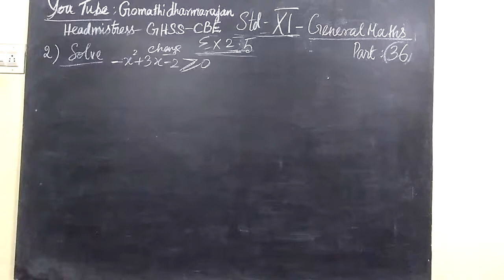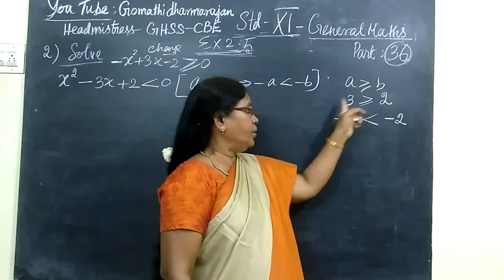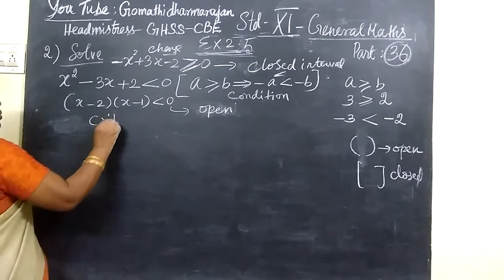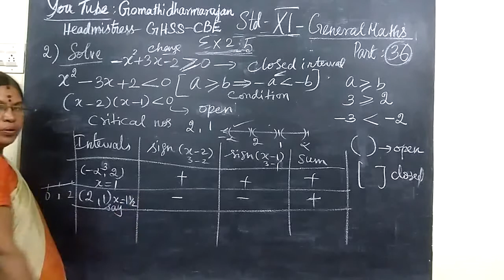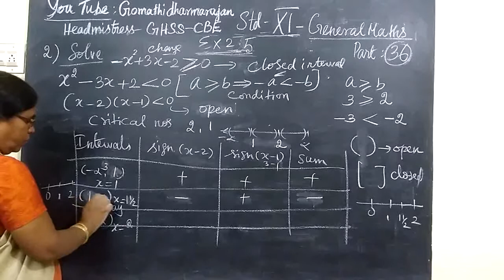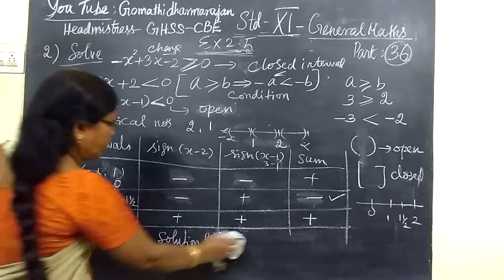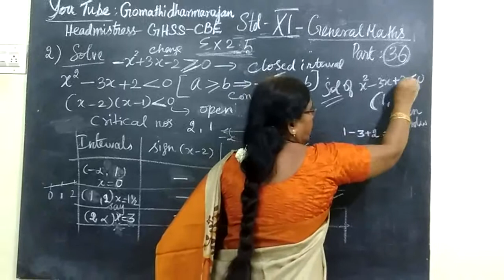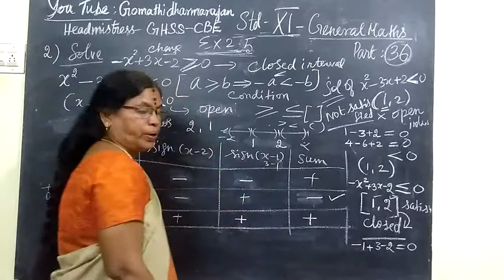11th G Maths [Part-37] Ex-2.5 sum-2 Basic Algebra E.M Gomathi dharmarajan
11th G Maths [Part-37] Ex-2.5 sum-2  Basic Algebra E.M Gomathi dharmarajan